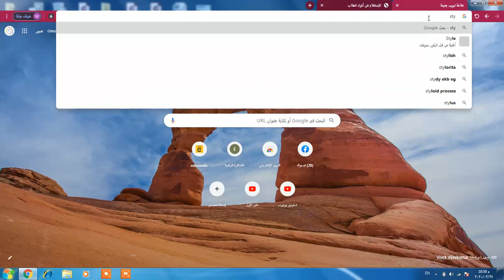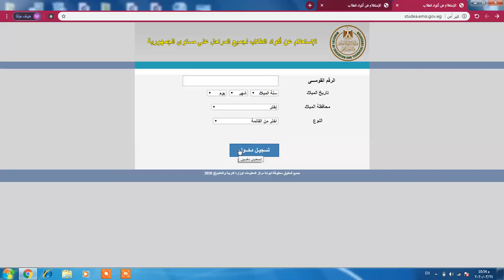استعلام عن كود الطالب الخاص بالأبحاث لجميع المراحل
رابط الإستعلام عن كود الطالب